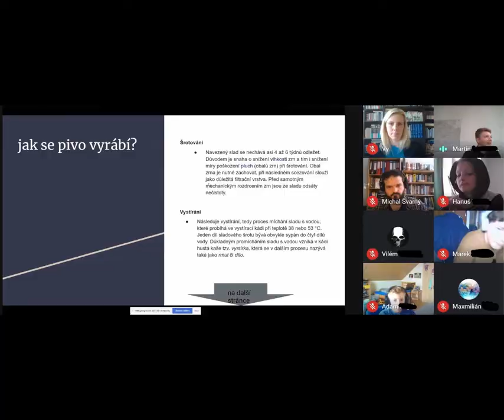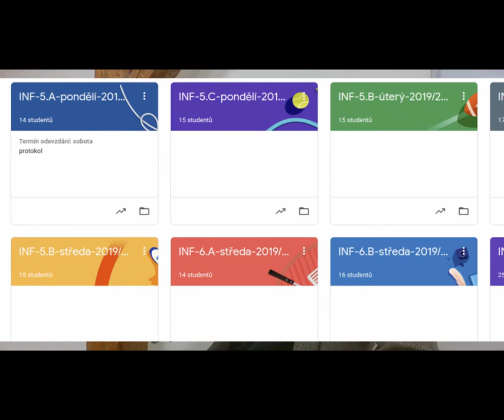Going Digital 2020: Adam Lalák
CS: V důsledku pandemie se začalo rozsáhle experimentovat s hybridními modely školy, které kombinují prezenční a distanční výuku. Jaké jsou silné a slabé stránky těchto modelů a jak ovlivní budoucnost školství? Příspěvek se pokusí o obecný úvod do problematiky a posléze naváže sdílením zkušeností z tzv. expediční školy, jedinečného hybridního modelu, se kterým od září tohoto roku experimentuje společnost Scio.

EN: As a result of the pandemic, extensive experimentation has begun with hybrid models of schoolig, that combine full-time and distance learning. What are the strengths and weaknesses of these models and how will they affect the future of education? I will try to give a general introduction to the issue and then follow up by sharing experience from the so-called expedition school, a unique hybrid model, with which Scio organization has been experimenting since September this year.